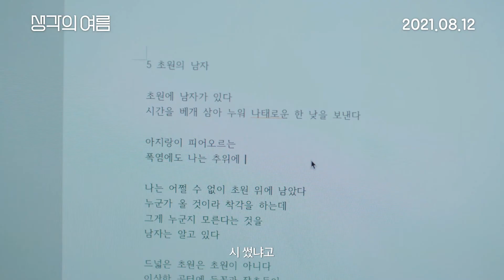[무비킹] 영화 ‘생각의 여름 (Midsummer Madness)’ 예고편 (김예은, 곽민규, 한해인, 오규철, 신기환 출연)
[시놉시스]
뒹굴뒹굴 무기력증에 빠진 시인 지망생 ‘현실’.
공모전에 내야할 마지막 시가 데굴데굴 산으로 가자,
새로운 영감을 찾아 집을 나선다.
시가 산으로 가면, 산으로 가는 게 답?
‘현실’은 생각의 여름 속에서 집 나간 영감도 찾고,
호구 잡힌 자신도 찾을 수 있을까?

8월, 남다른 현실의 한여름 기행이 시작된다!

[영화 정보]
제목  생각의 여름 (Midsummer Madness)
감독  김종재
출연  김예은, 곽민규, 한해인, 오규철, 신기환 외
제작  너드 조크 필름
배급      ㈜인디스토리
등급   12세이상관람가